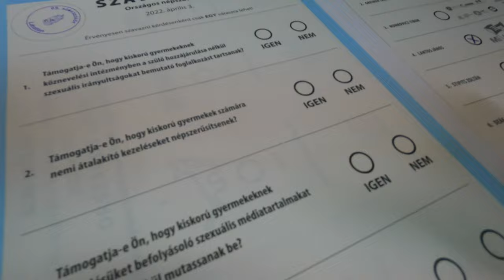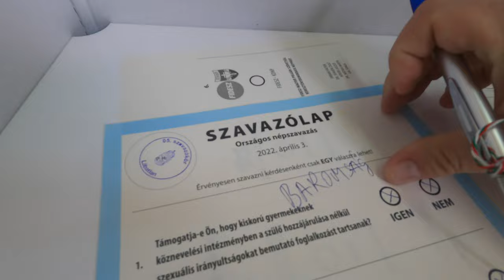Így szavaztam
Mivel sokan kérdezték, gondoltam, legjobb, ha megmutatom...